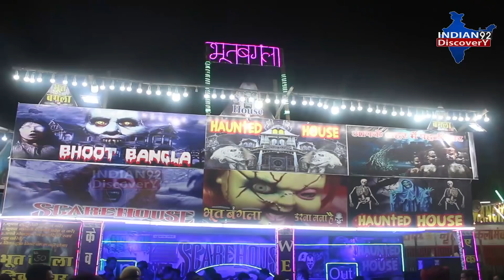Navratri mela 2019 – दिल्ली के लाल किला में लुत्फ उठाइये, झूले के साथ रामलीला का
Navratri 2019 - जागरण में नाचने लगे लोग जब विक्की ने गाया, मेला मइया का (devi jagran)